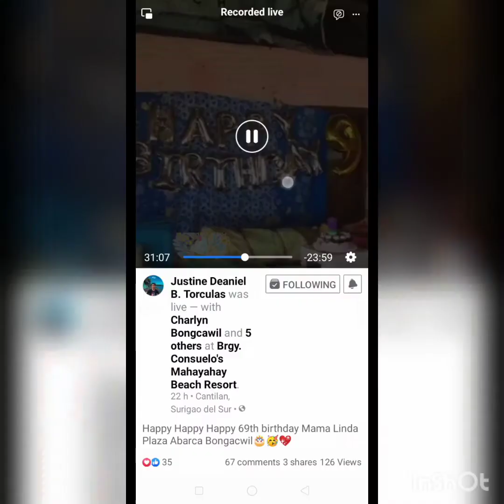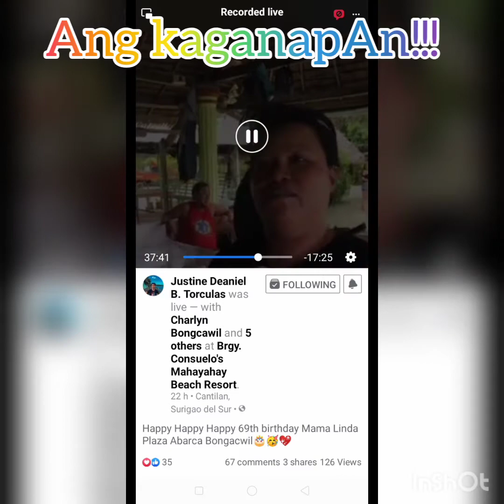MAMA LINDA 69th BIRTHDAY // GOD'S LOVE// DONNA BELLES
Happy birthday mama Linda pasenxa kana at ito lang pO ang nakayanan naming magkakapatid, sana pO bigyan ka pA ni LORD ng dagdag na buhay para makasama pa namin...